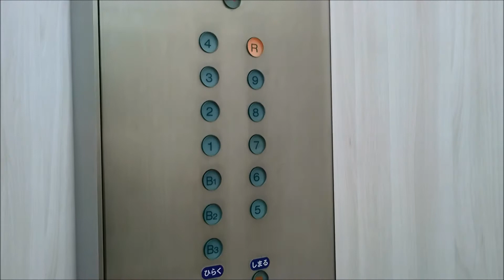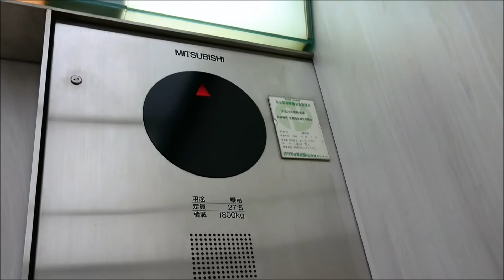[天井照明更新]三菱エレベーター 府中伊勢丹 Part3【FullHD】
府中伊勢丹のエレベーター(その３)です。

It is a Mitsubishi Electric Elevator of ISETAN Department Store FUCHU,Fuchu City,Tokyo Met in Japan.

府中店が先ですが、カゴ外は呼びボタンのデザインとインジケーターの構成とデザインは立川店(こちらは2001年設置の東芝製)とまったく同じです。違いはホールランタンは無く到着時はインジケーターの方向灯が点滅します。
カゴ内も立川店と意匠はほぼ同じではあるが、ここは三菱製となっています。グランディベースの特注型アクセルアイですが、インジケーターはLEDマトリクス式ではなく、ドア上の行灯式のみで、方向灯も主操作盤上にLEDマトリクス式の矢印ではなく配置は縦ですが、アクセルと同じ行灯式の三角印になっています。ただ、1号機の車椅子操作盤はLEDマトリクス式インジケーターです。

カゴ内が前回と明るくなったなと思ったら、天井の照明が新しくなっていました。

メーカー：三菱
機種：グランディ系アクセルアイ
運転形式：群管理運転
設置台数：3基
音声案内：○
車椅子操作盤：○(1号機のみ)
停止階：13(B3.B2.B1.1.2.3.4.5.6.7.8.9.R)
定員：27名
積載：1800kg
設置年：1996年(平成8年)
撮影地：東京都府中市　伊勢丹府中店(フォレストサイドビル)

Manufacturer:Mitsubishi Electric
Drive system:Rope type
Mode of operation:Group management operation
Number of installed:3
Announce:○
Wheelchair control panel:○(No.1 only)
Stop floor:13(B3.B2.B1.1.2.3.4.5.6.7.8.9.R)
Capacity:27
Loading:1800kg
Installation year:1996